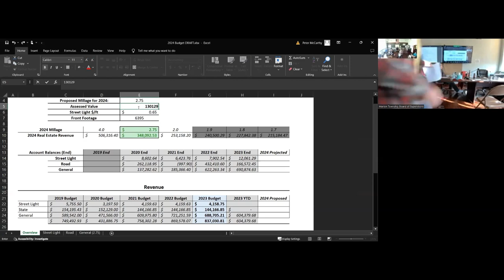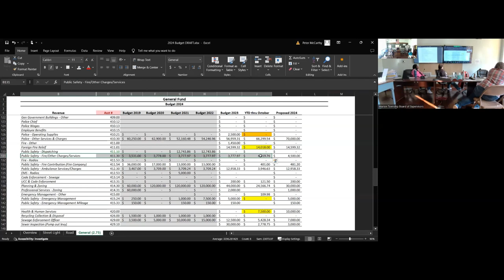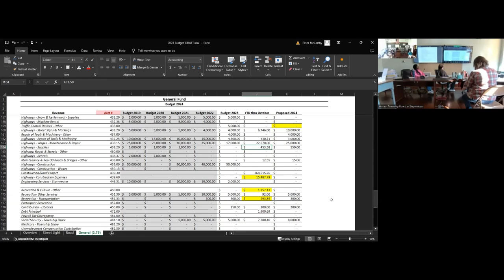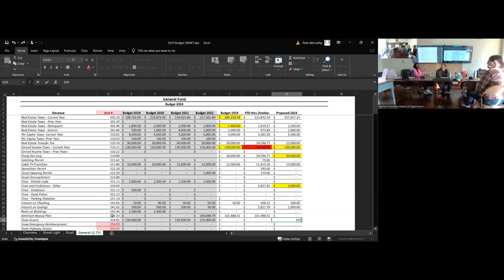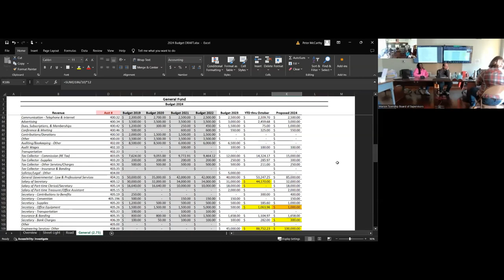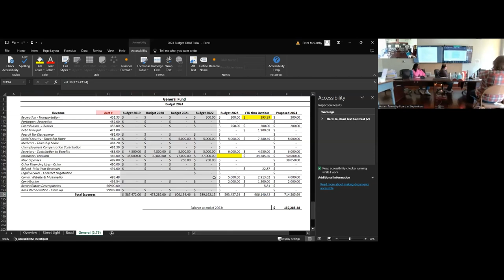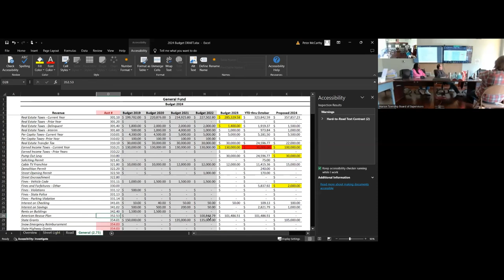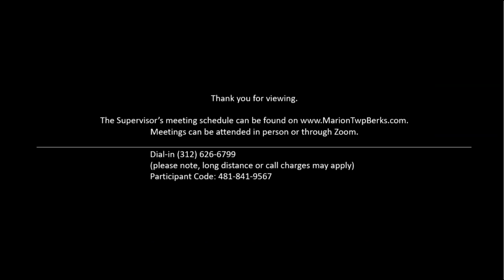Marion Township Workshop Meeting - November 11th, 2023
Meeting held in person and via Zoom.
In Attendance:
Melissa Benjamin (Assistant Secretary)